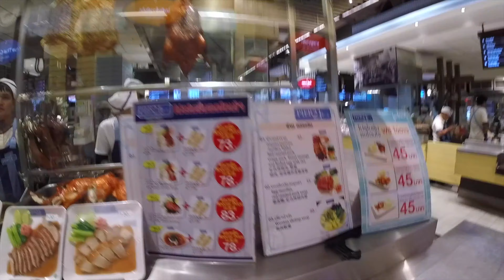واش ناس ذيال تايلاند خيبين ؟؟ أجي تعشا معاية في تايلاند باش تعرف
للاشتراك في قناة   (Amine The Lion )

ـــــــــــــــــــــــــــــــــ
 تابعنا على شبكات التواصل الإجتماعي: